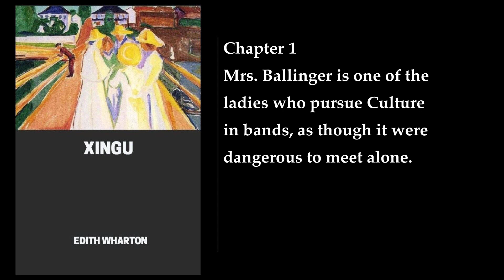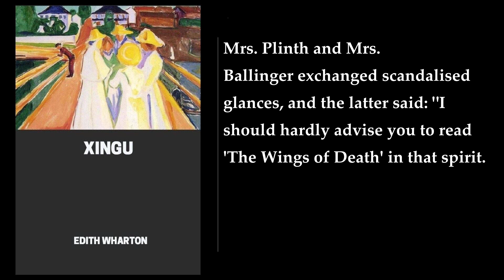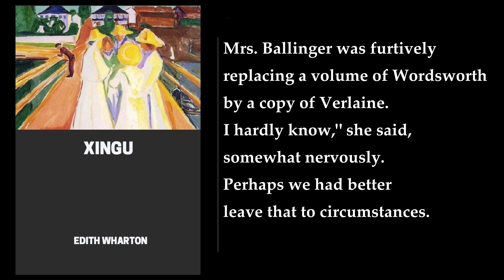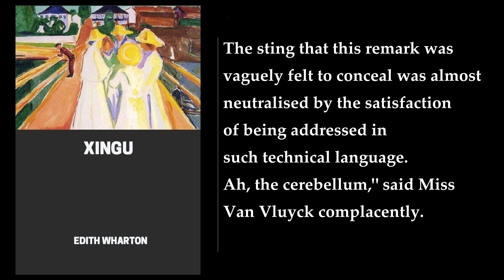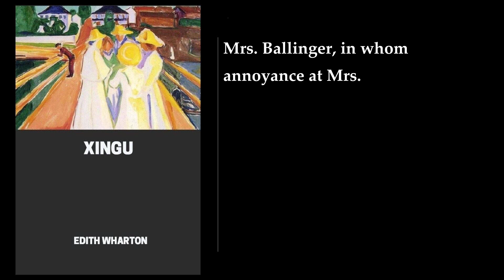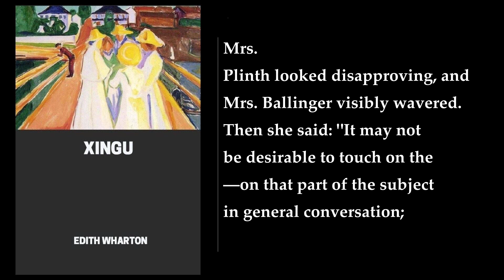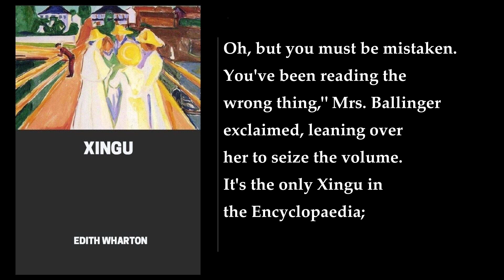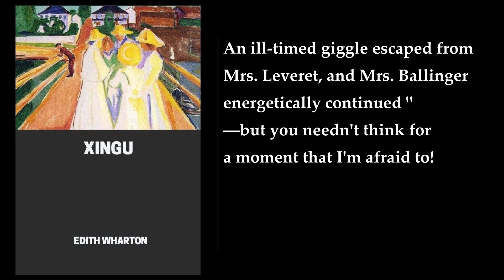Xingu 🔥 By Edith Wharton. FULL Audiobook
"Xingu" is a satirical short story by Edith Wharton, published in 1916. The story is set in the early 1900s and revolves around a group of six women who form a literary lunch club called the "Hillbridge Lunch Club". The members of the club are all snobbish and pretentious, except for a newcomer, Mrs. Roby. The story is a commentary on the social dynamics of the time, particularly the way in which women were expected to behave in society.

The story begins with Mrs. Ballinger, one of the members of the club, inviting a famous author, Osric Dane, to visit their group. The other members of the club are all excited about the prospect of meeting a famous author, but they are also worried about how they will appear in front of her. They are all very competitive and want to impress her with their knowledge of literature.

When Osric Dane arrives, she is not interested in discussing her latest novel, but instead insists on discussing another work called "Xingu". The ladies of the group pretend to know the work and insist they've studied it, but did they really? The story is a humorous take on the pretentiousness of the literary world and the way in which people often pretend to know more than they actually do.

Wharton's writing is witty and satirical, and she uses the story to poke fun at the social conventions of the time. The story is a commentary on the way in which women were expected to behave in society, and the way in which they were often judged by their knowledge of literature and the arts. The story is also a commentary on the way in which people often pretend to be something they're not in order to fit in with a particular social group.

Overall, "Xingu" is a clever and entertaining short story that provides a humorous commentary on the social conventions of the early 1900s. It is a must-read for anyone interested in the works of Edith Wharton or in the social dynamics of the time.
More: Xingu, Edith Wharton, satire
ladies' literary lunch group, pretentious, competition
famous author, snobby, humor
public domain, short story, women
literature, culture, book club

00:00:00 Chapter 1
00:12:04 Chapter 2
00:35:08 Chapter 3